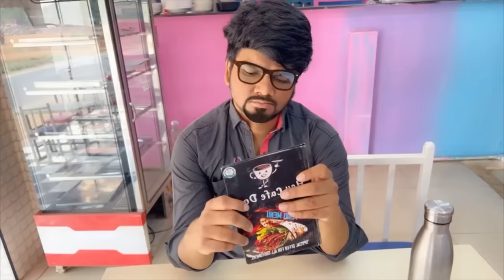LEO remake 😂 | Arun Karthick | Thalapathy vijay | LCU